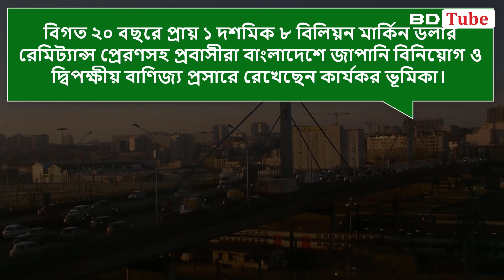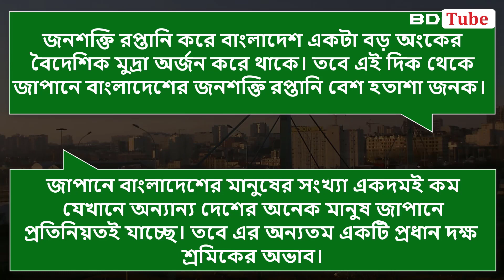বাংলাদেশের প্রকৃত বন্ধু রাষ্ট্র হিসাবে জাপানের ভূমিকা | Japan Bangladesh Friendship | BD Tube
স্বাধীনতার পর থেকে বাংলাদেশকে সহায়তা দিয়ে যাচ্ছে জাপান। এক সময় সবচেয়ে বেশি সাহায্য করতো জাপান। জাপানের সঙ্গে যেন বাংলাদেশের অন্য রকম এক সম্পর্ক। জাপান কিন্তু বাংলাদেশের নতুন বন্ধু নয়। বরং বাংলাদেশের স্বাধীনতার সূচনালগ্ন থেকেই বাংলাদেশের শুভাকাঙ্ক্ষী হিসেবে পাশে আছে দেশটি।
BD Tube এর আজকের এই ভিডিওতে আমরা দেখাবো বন্ধু রাষ্ট্র হিসাবে জাপান এবং বাংলাদেশের জন্য কতটুকু কাজ করছে।

You can get idea about Pakistan vs Bangladesh economy, Bangladesh world fastest growing economy,  what Pakistani reaction on Bangladesh, Economic condition on Bangladesh by our another video. So, check out this and keep growing your knowledge. BD Tube always provide Bangladesh positive news.